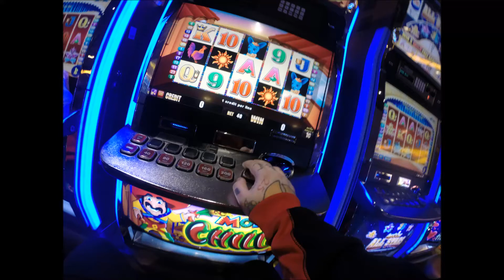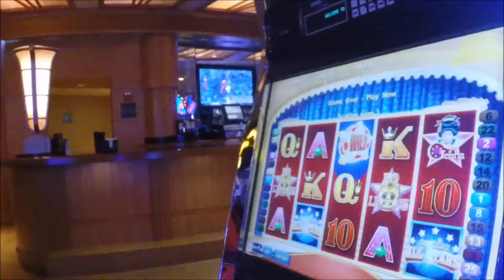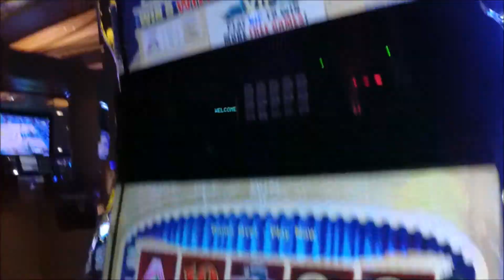casino adventure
Description